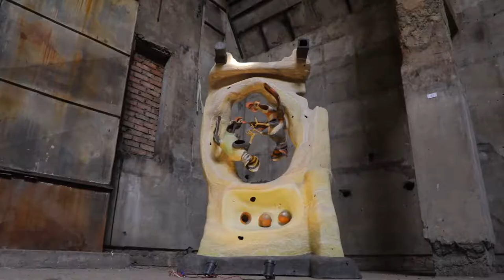CIMA AWARDS 2022 FINAL JURY MEMBERS BYTES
Listen to what the Final Jury members of Cima Awards 2022 have to say...